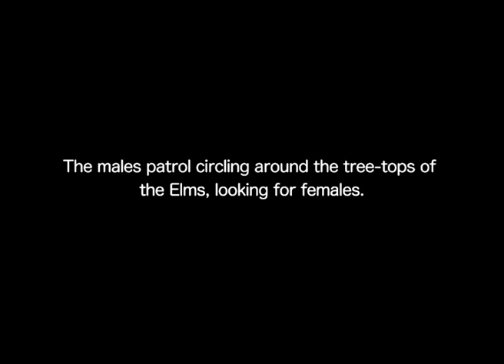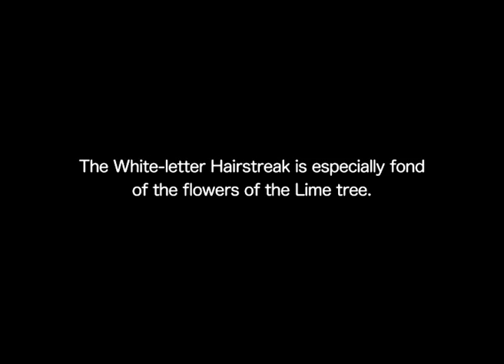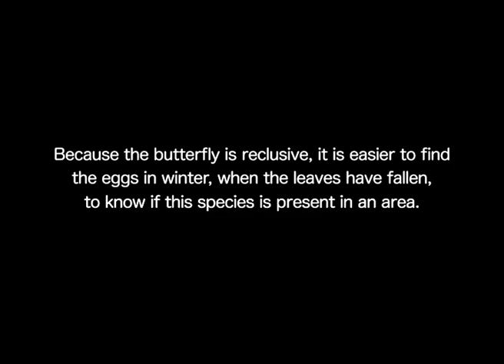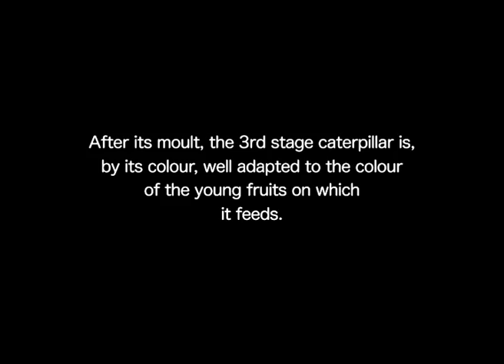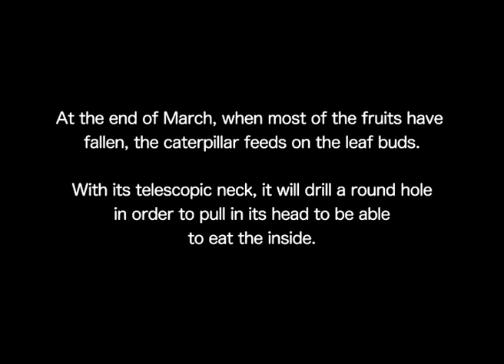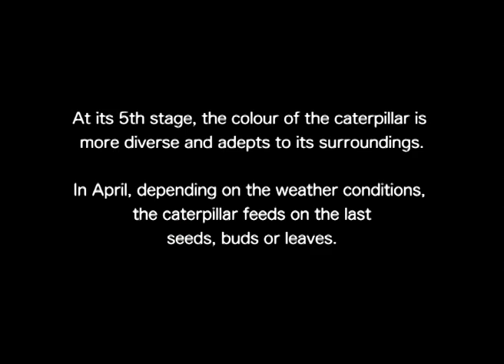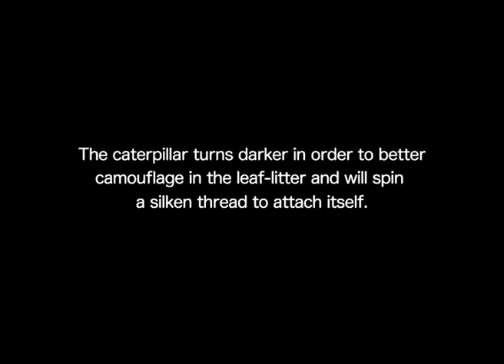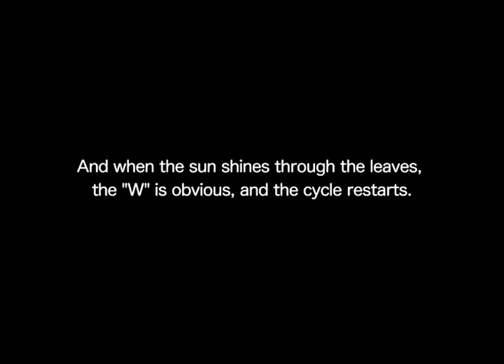The White letter Hairstreak (Satyrium w-album)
The White-letter Hairstreak (Satyrium w-album Knoch, 1782) is widespread in temperate Eurasia to Japan. In the Var (France) the butterfly flies from early May to August, in one generation. The White- letter Hairstreak spends most of their time around the canopy of Elm trees which they descend only to drink on the damp ground or visiting the flowers. That is why very little is known about the courtship- flight and mating. They are also very fond of the nectar of Lime tree flowers. The female lays isolated flattened "UFO" shaped eggs at the base of the terminal buds of lateral branches and on forks, older than two years, at all heights. Many eggs are parasitized. The caterpillar, formed in autumn, overwinters in the egg that hatches just before the flowering of the Elm trees, around mid-February. The small caterpillars usually feed on flower buds than on the flowers it of the Elm trees that give them a reddish tint. At their 3rd stage caterpillars eat first the fruit-seeds and leaf-buds. The caterpillars eat a round hole in order to put their head inside to be able to eat from within the bud.  When the Elm trees bear fruit, the caterpillar uses the same technique to eat the seeds. At their 5th stages they mainly feed on leaves that develop 6 weeks after flowering. It will reach maturity in about 60 days. Small ants (Lasius emarginatus and Crematogaster scutellaris) may companion the caterpillars from their 3rd stage. The caterpillar turns brown shortly before pupation and moves to the leaf-litter where it becomes a chrysalis. After about 15 days the butterfly emerges and its life cycle restarts.